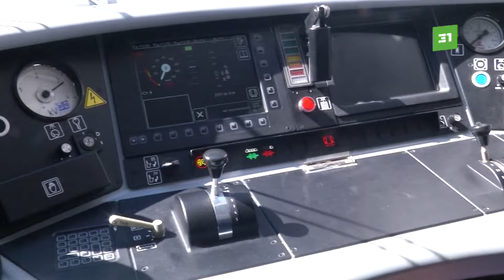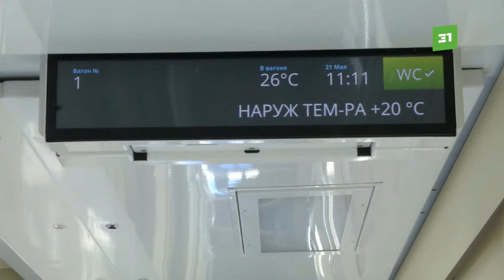Поезд мечты. В Челябинске презентовали новые вагоны и электрички ЮУЖД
В Челябинске презентовали новинки подвижного состава, которые запустят на железной дороге в этом году. Суперкомфортные сиденья, раковина в каждом купе и первый на Южном Урале двухэтажный вагон. Что ещё ждёт пассажиров в поезде мечты? И сколько придётся переплатить за безопасность и комфорт?